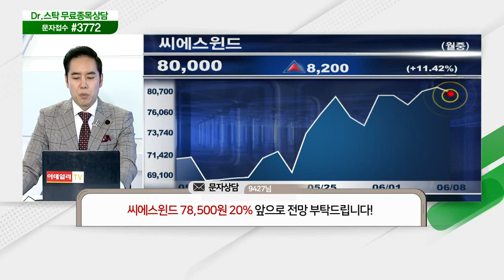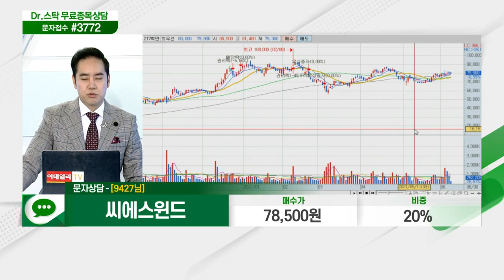한국정보인증, 삼성전기, 알로이스, 넵튠, 동국S&C, 한솔제지, 네오위즈홀딩스, 씨에스윈드_닥터의 처방전 (20210608)